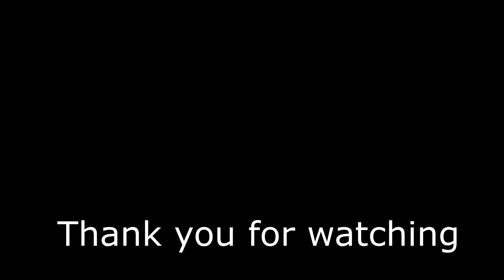SevenKnight Tower of abyss EP.60 หอดิน Season 9 ชั้น 17 (เเอบส่องชั้น 18)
ไม่จำเป็นต้องจัดเหมือนก็ได้น่าเเค่เป็นเเนวทางเฉยๆ

เเนะนำมือใหม่เริ่มปีนหอ ควรที่จะเน้นทำภารกิจครบ 9 ดาว หรือผ่านชั้นมากกว่ากังวลเรื่องเวลาน้า ๆ

เเนะนำ5ตัวละครที่ควรรีบทำลุยเเมพ 46

เผยหัวใจความพร้อมเเละเทคนิคก่อนการลงหอใต้ดิน

คลิปมีคุณภาพกำลังทยอยตามมาอย่าลืมกด Like กดเเชร์ กดsubscribe เป็นกำลังใจให้ด้วยนะครับโผมๆๆ